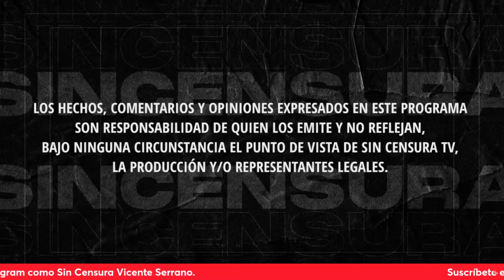DURAS CRÍTICAS AL PODER JUDICIAL DE LA CIUDAD DE MÉXICO, EN LA VOZ DEL PUEBLO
Laura Alarcón, desde la Ciudad de México, nos comentó sobre esa corrupción que ha lastimado al país y lanzó una crítica al Poder Judicial por impedir que la corrupción no sea un delito. Por ello, y más, llama a votar por el Plan C. Usted también puede grabar su mensaje y enviarlo a La Voz del Pueblo ¡Su opinión es la más importante! Mándenos sus videos en formato horizontal (no en vertical) por WhatsApp al 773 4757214 (desde México al 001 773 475, 7214). No olvide decir su nombre y desde dónde nos ve.